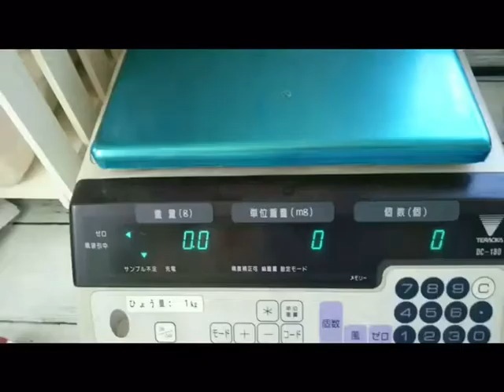コサージュ・和装髪飾り・和装小物・アクセサリー・Ｒｏｓｅ７ 直販 製造メーカーの町田造花 弊社計り重さ数量などに使用します。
コサージュピン、マルカン、Ｔピン、等小さい物の数量を数える機会です。
ぬいぐるみも製作していますので中に入れる綿などの重さも図っています。